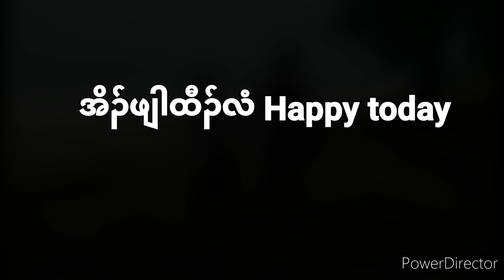New love song Happy today